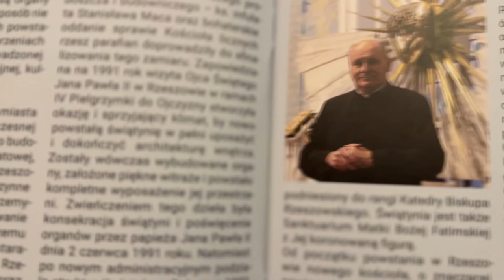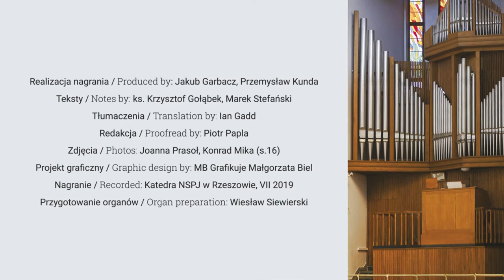Marek Stefański - Organy Katedry Rzeszowskiej